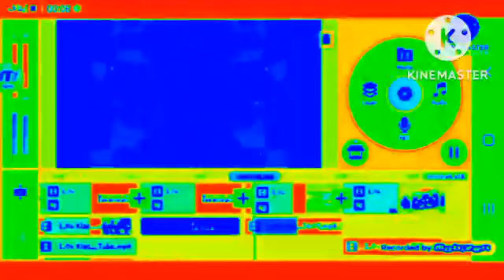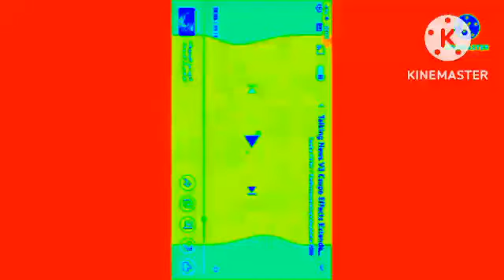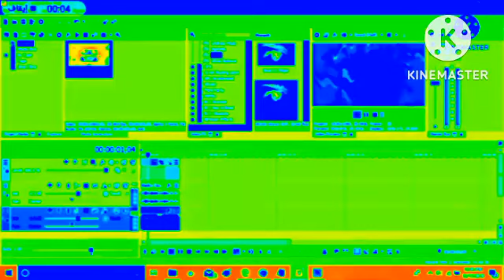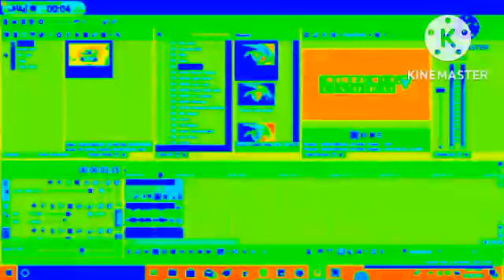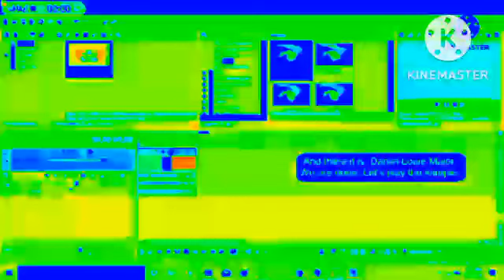full best animation logos in colorama